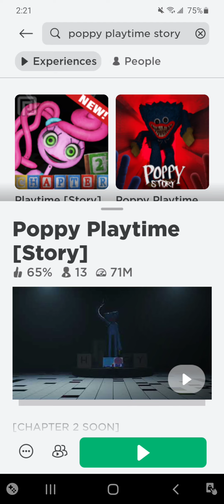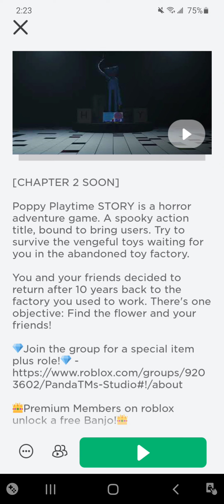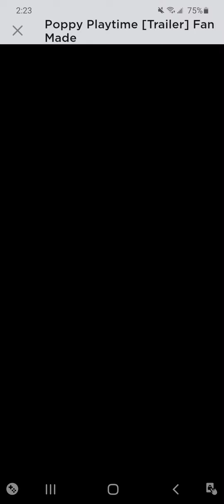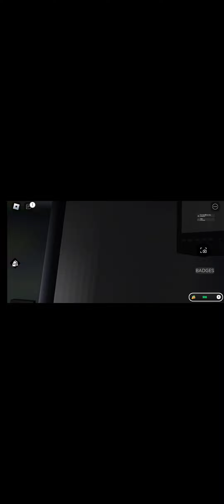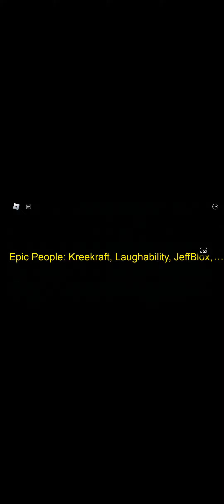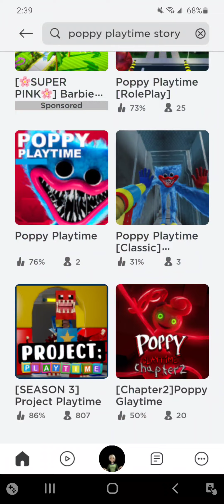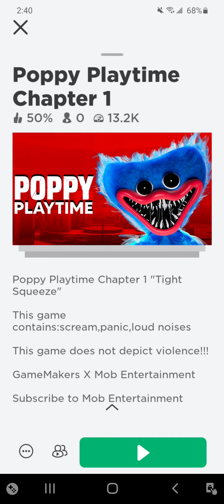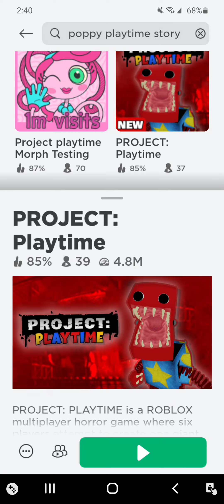RUUUUUUUUUNNNN!!!!!! huggy wuggy is back!